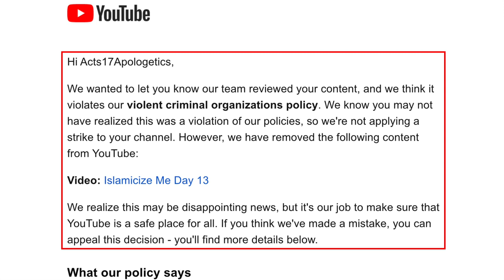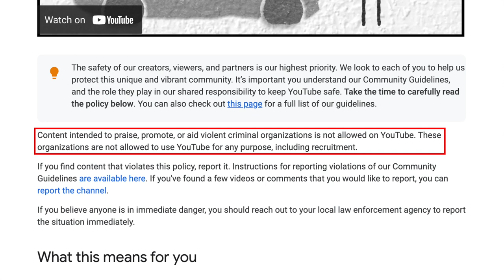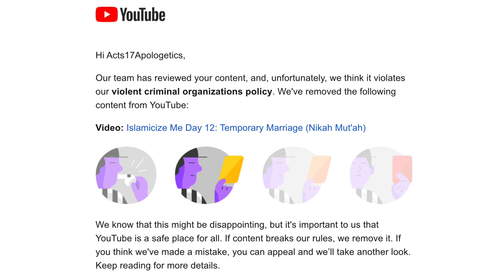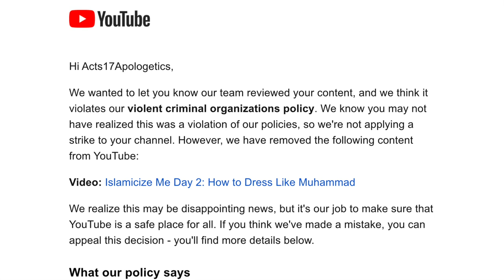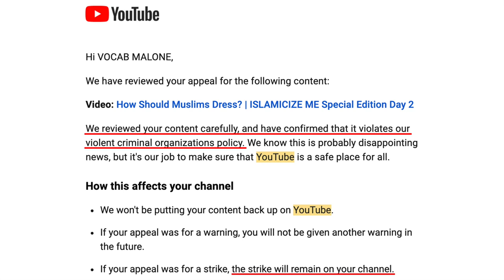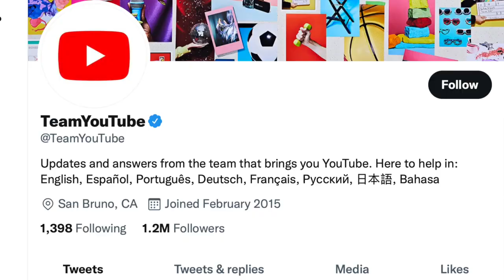YouTube Is The Worst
Originally a video from David Wood called "Youtube is Destroying Channels (including mine)."  More true words have never been spoken.  We have the benefit of being able to point out how terrible Youtube is, because they don't care about that.  That is a reason to keep posting.